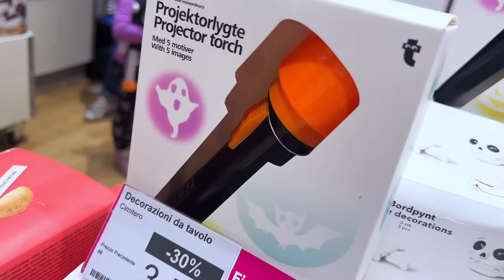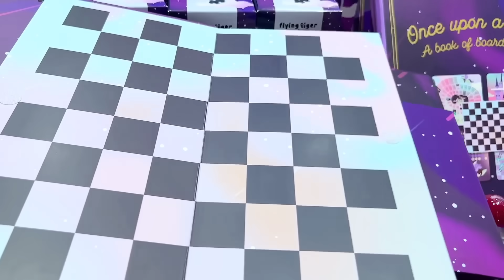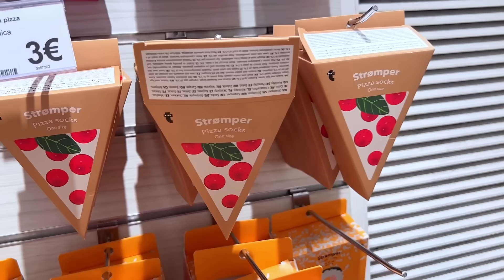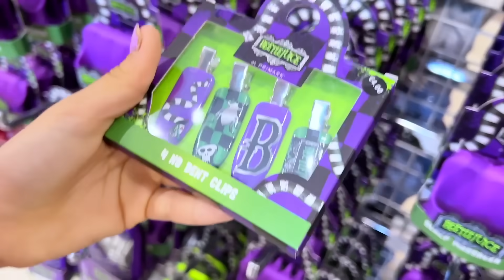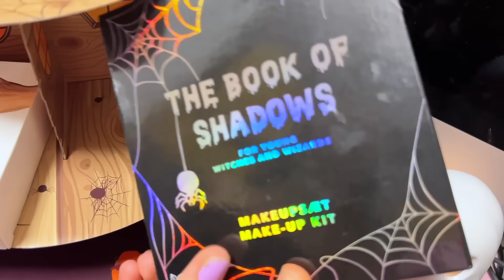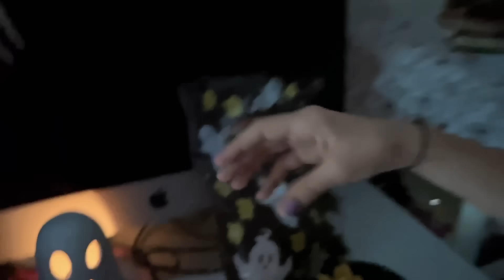🎃Halloween Party🎃& Shopping 2024 👻(Tiger-Primark-SuiteBenedict)🧛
Pronti per la festa più spaventosa dell'anno??
Noi sì!! Soprattutto dopo questo pomeriggio di shopping tra Tiger (per le decorazioni), Primark (per gli accessori) e Suite Benedict (per l'outfit)
Vi mostriamo i nostri acquisti per Halloween 2024 e allestiamo la cameretta di Alyssa a tema!